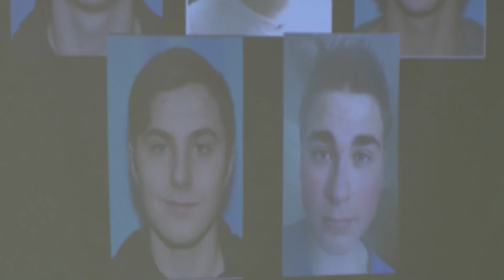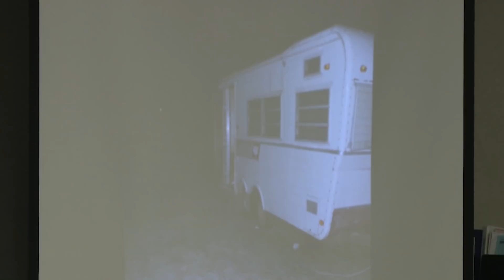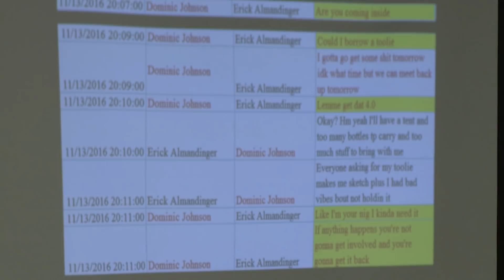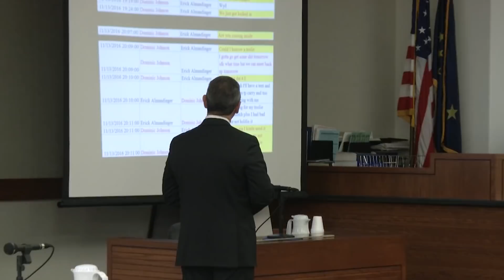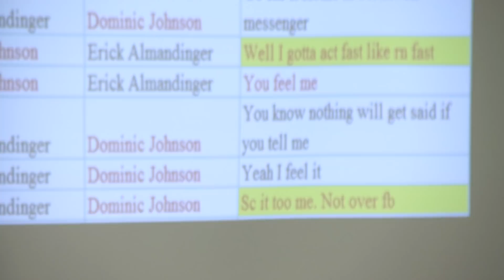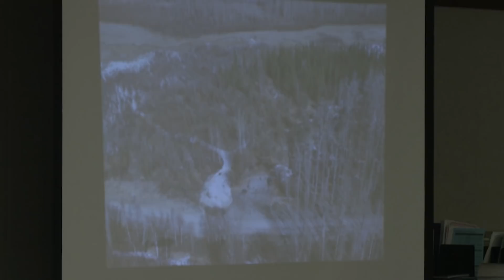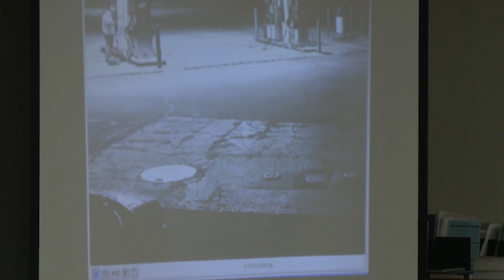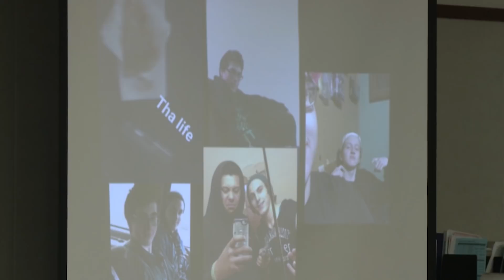Murder of David Grunwald: The trial of Dominic Johnson - Day 1, Part 1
Palmer District Attorney Roman Kalytiak and defense attorney Lyle Stohler give opening statements in the trial for murder suspect Dominic Johnson.

Please note: The Grunwald family has asked to have autopsy and crime scene photos censored so one part has been edited to accommodate that request.